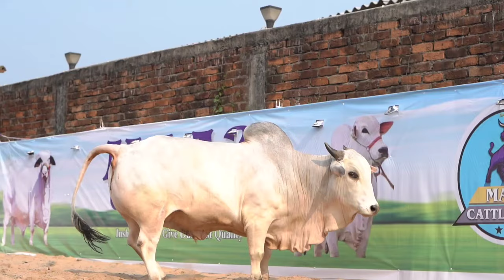SHOWCASING FULL PREMIUM COWS WITH INFORMATION | GRAND OPENING | MAAZ CATTLE FARM | Kolkata Cow 2024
MEET YOU ALL SOON WITH THE NEXT VLOG TILL THEN BYE...